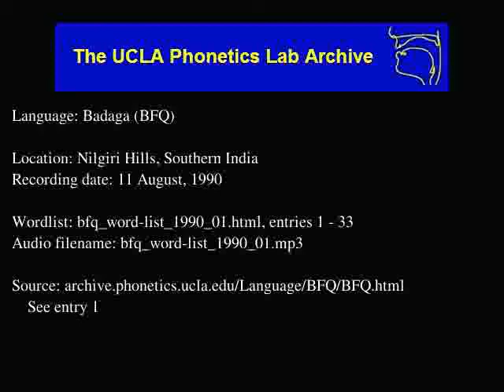Badaga audio: bfq_word-list_1990_01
Language family: Dravidian; Southern Dravidian; Tamil-Kannada; Kannada;
Date: 8/11/1990

Contributor: Reverend Philip Mulley
UCLA Phonetics Archive